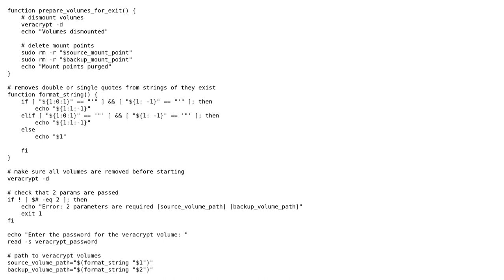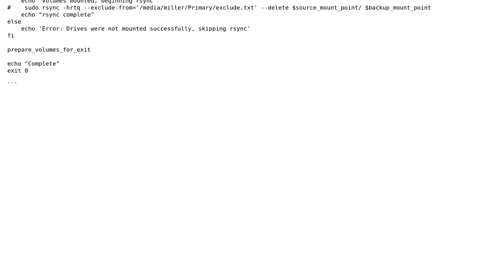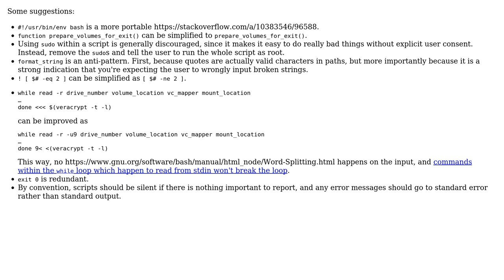Code Review: Bash script for mounting and backing up VeraCrypt volumes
With thanks & praise to God, and with thanks to the many people who have made this project possible! You are responsible for your own actions.